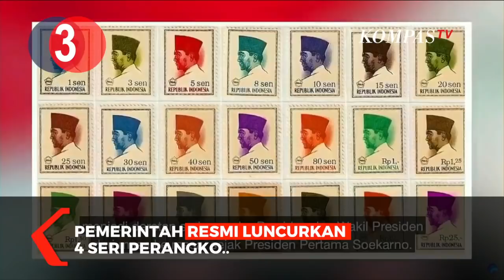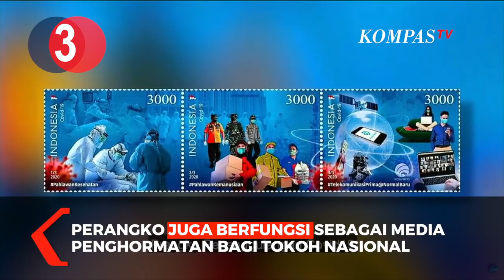TOP 3 NEWS: Mahfud MD Ketua Kompolnas, Klarifikasi Dubes Palestina, Prangko HUT RI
Presiden Joko Widodo melantik susunan keanggotaan komisi kepolisan nasional atau Kompolnas. Pelantikan ini tertuang dalam Keputusan Presiden Republik Indonesia nomor 54/M tahun 2020 tentang pemberhentian dan pengangkatan Kompolnas. Mahfud MD dilantik sebagai ketua komisi kepolisian nasional periode 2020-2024 sedangkan Tito Karnavian sebagai wakil ketua merangkap anggota.

Dubes Palestina untuk Indonesia klarifikasi kehadirannya terkait dalam acara deklarasi koalisi aksi menyelamatkan Indonesia. Dalam pernyataan resmi tersebut duta besar palestina Zuhair Al-Shun jelaskan kehadirannya dalam acara deklarasi kami atas undangan dari Din Syamsuddin. Selain itu Zuhair juga tegaskan partisipasinya berdasarkan pemahamannya bahwa acara tersebut adalah acara peringatan hari kemerdekaan republik Indonesia dan bukan yang lainnya.

Pemerintah Resmi Luncurkan 4 Seri Perangko Dalam Memperingati Hari Ulang Tahun Ke 75 Republik Indonesia. Seri pertama yaitu perangko seri Presiden Joko Widodo dan Wakil Presiden Maruf Amin. Seri kedua yaitu perangko seri 75 tahun Indonesia Merdeka. Seri ketiga yaitu perangko seri penanggulangan Covid-19 di Indonesia dan seri terakhir yakni perangko seri artis dan grup musik ternama di Indonesia.